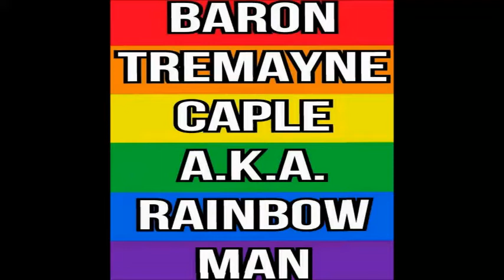Baron Tremayne Caple A.K.A. Rainbow Man: Fuck You Trolls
Donations Of My Campaign For My Video Games, Video Game Consoles And Video Game Handhelds.

Baron Tremayne Caple A.K.A. Rainbow Man

Fiction And Non-Fiction Entertainment Inc. (Fanfei/FANFEI) By Baron Tremayne Caple

Skype: Baron.Tremayne.Caple

PSN (PlayStation Network): Baron_Caple